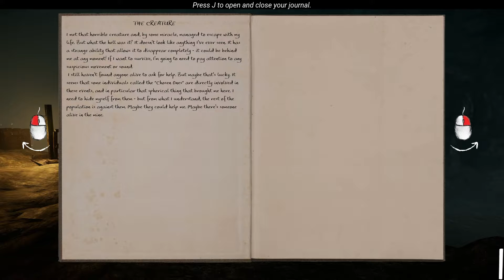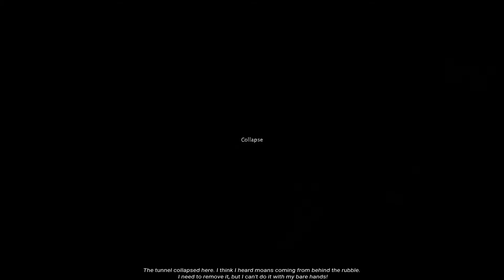The Land Of Pain -6- УЖАСНО ТЕМНАЯ ШАХТА [Прохождение на русском]